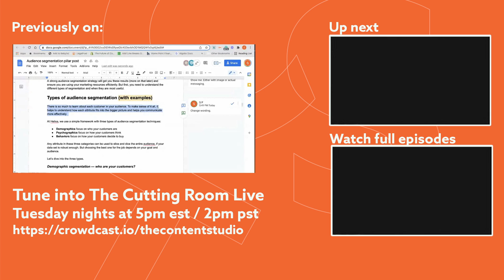"What if someone read all of my content?"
In this episode of The Cutting Room, Shayla Price of PrimoStats explains her approach to content marketing, and how the content team influences *everything*

The Content Studio is a consultancy for Fortune 1,000 companies and B2B SaaS startups. We build content marketing functions within organizations or work with Sr. level leads, directors, and VPs to improve existing programs.

In addition to consulting, The Content Studio creates regular programming and educational courses to help content leads improve their skills.

👉 Automation 101: An introduction to the fundamentals of automation and optimizing workflows.

👉 The Studio Insider newsletter: A free weekly newsletter on content marketing strategy, news, trends, and resources

The Content Studio was founded by Tommy Walker, formerly the first marketing hire at Shopify Plus and Global Editor-in-Chief at QuickBooks. His work has directly influenced over 9 figures worth of revenue and has subtly pushed the content marketing space forward over the past 16 years.